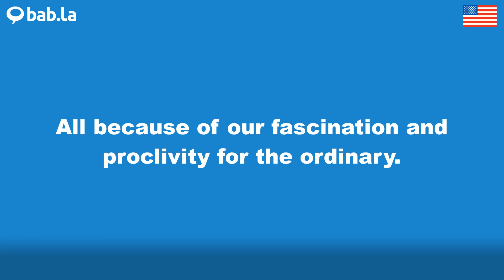PROCLIVITY pronunciation | Improve your language with bab.la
Improve your spoken English by listening to PROCLIVITY pronounced by different speakers – and in example sentences too. Learn and love languages with bab.la.